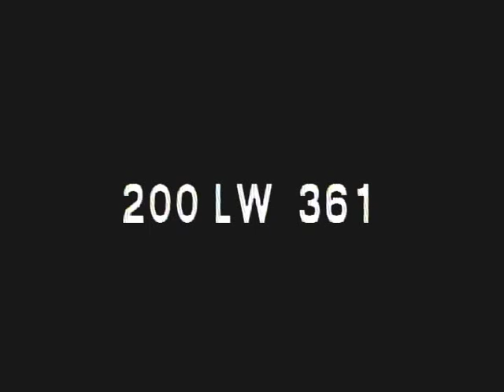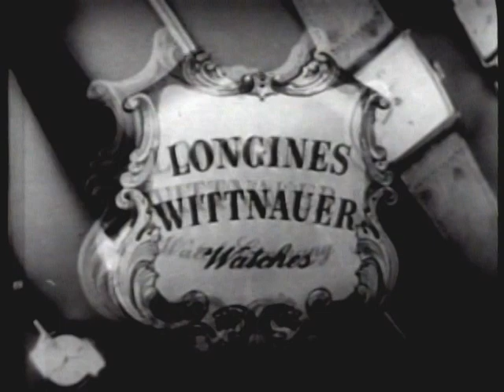More land beyond Antarctica proof! - Admiral Richard E Byrd Interview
Admiral Richard E Byrd interview. Proof of more land beyond Antarctica. This is what they are hiding.